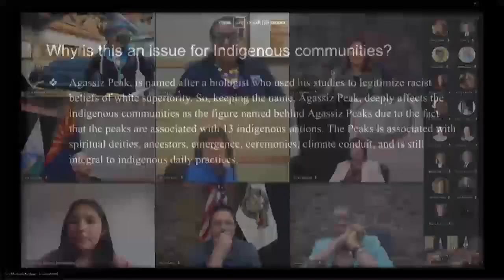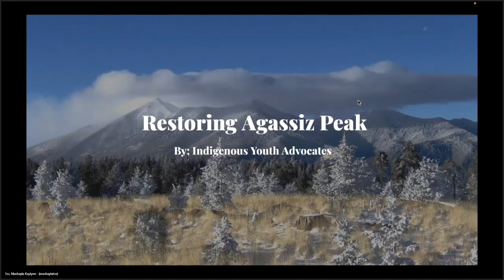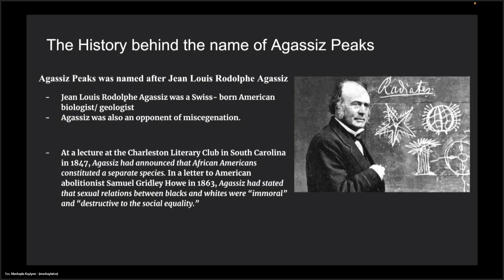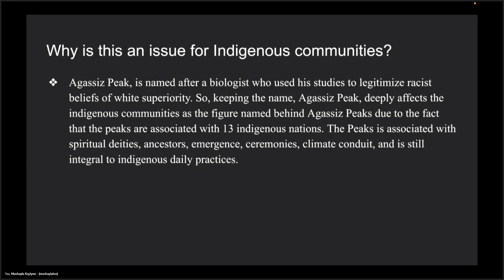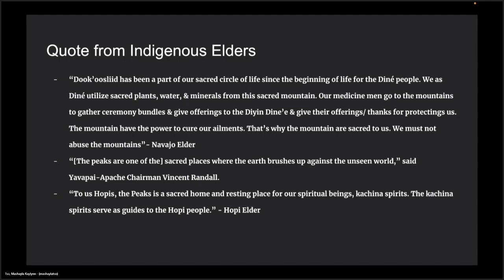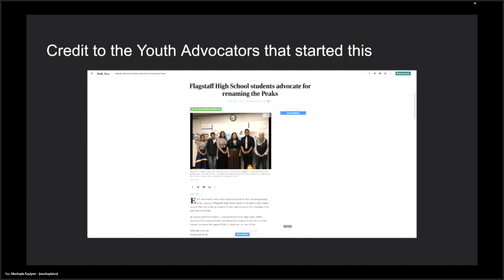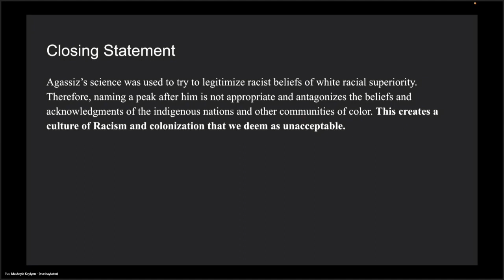Agassiz Peak Renaming Process at the Flagstaff City Council meeting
Agassiz Peak Renaming Process City Council discussion.

The City of Flagstaff was contacted by a representative of the Arizona Board on Geographic and Historic Names regarding Docket 2023-02 Öo'mawki (Agassiz Peak). The Board hears and takes action on name proposals for geographic features and historic places in Arizona. An important part of the Board's consideration of a naming proposal is stakeholder response and the Board has asked for a comment on Docket 2023-02 from the Flagstaff City Council.

INFORMATION:
The name change proposal was submitted to the Arizona Board on Geographic and Historic Names by a group of Flagstaff community members. The details of the application can be viewed in the attached application document and the new name for the peak proposed in the application is Öo'mawki. During the agenda item, staff will play a recorded remark from Rose Toehe, the City's Coordinator for Indigenous Initiatives, and hear input from the community group that submitted the name change proposal.

Full agenda item can be found on the City's website.